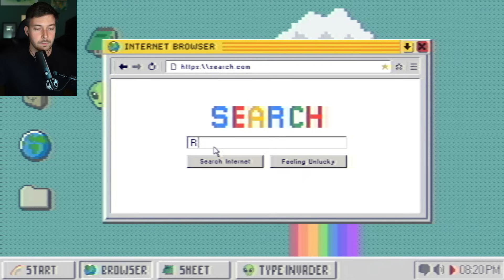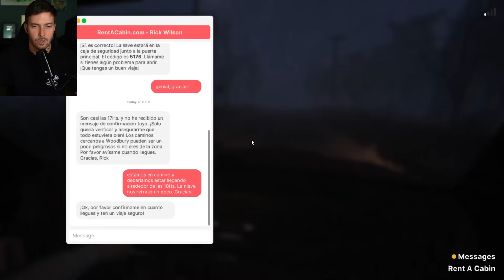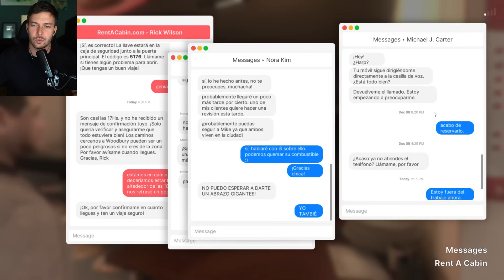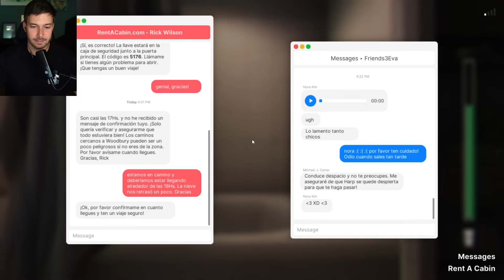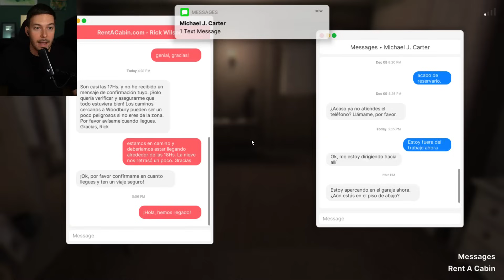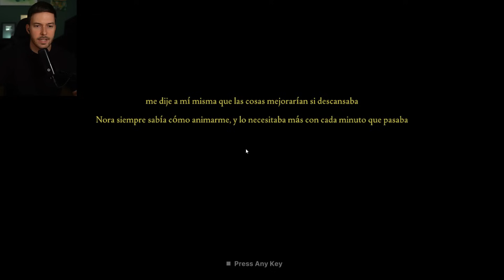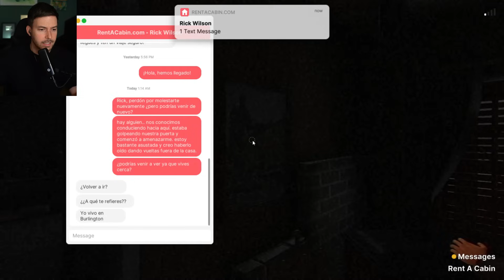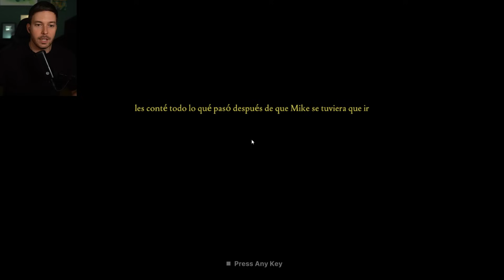IRSE DE VACACIONES NUNCA DIO TANTO MIEDO | Fears To Fathom Woodbury Getaway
Muy buenas! Completamos la nueva entrega de Fears To Fathom Woodbuty Getaway.